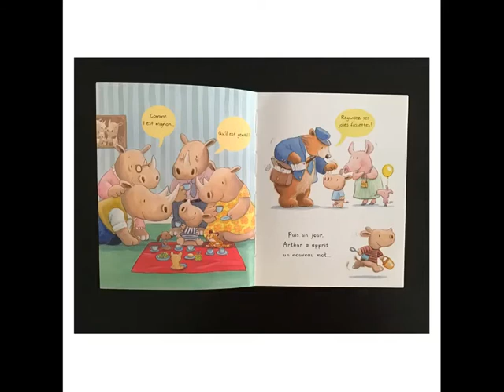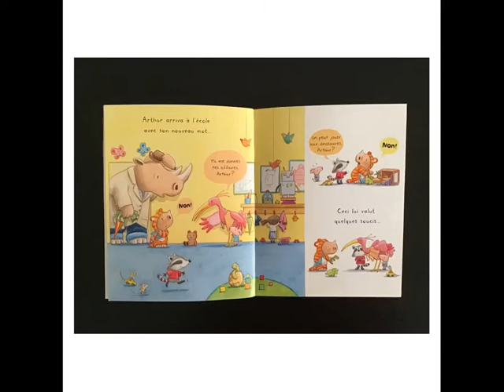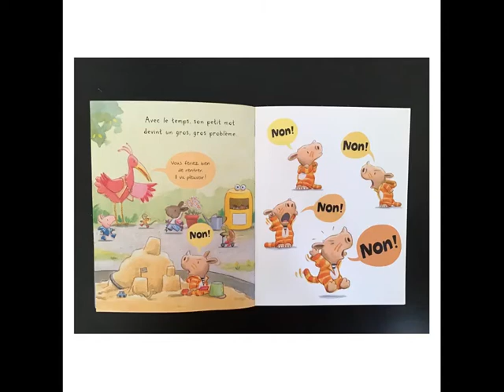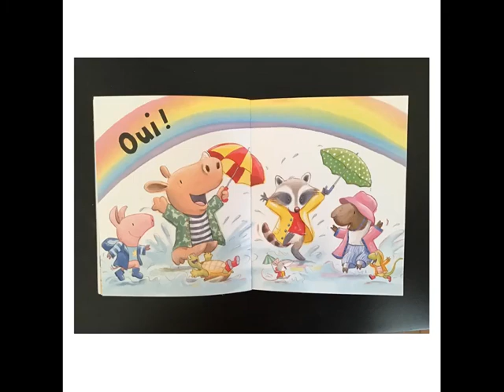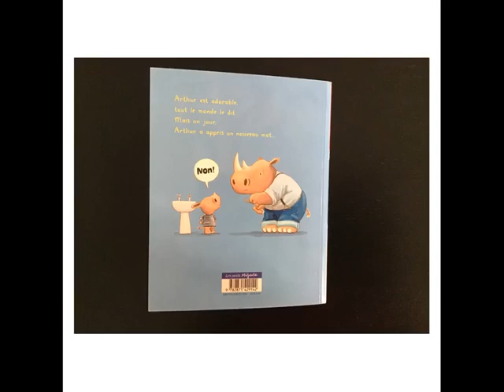Non! Un album de Tracey Corderoy et Tim Warnes. Éditions Mijade